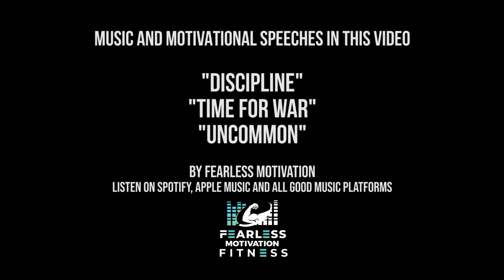INTENSE 10 MINUTE FULL BODY BARBELL & DUMBBELL WORKOUT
Jarrod takes us through a barbell workout (which can also be completed with dumbbell only)
Let's get after it!

Description of workout:
Duration: 10 Minutes
Intervals: 30 seconds on/30 seconds off
Equipment: Barbell with load of your choice & Dumbells of your choice

E.T. Rouleau

1. Fearless Motivation Fitness strongly recommends that you consult with your physician before beginning any exercise program. You should be in good physical condition and be able to participate in the exercise. Fearless Motivation Fitness is not a licensed medical care provider and represents that it has no expertise in diagnosing, examining, or treating medical conditions of any kind, or in determining the effect of any specific exercise on a medical condition.
2. You should understand that when participating in any exercise or exercise program, there is the possibility of physical injury. If you engage in this exercise or exercise program, you agree that you do so at your own risk, are voluntarily participating in these activities, assume all risk of injury to yourself, and agree to release and discharge Fearless Motivation Fitness from any and all claims or causes of action, known or unknown, arising out of Fearless Motivation Fitness The information provided is not intended to be a substitute for professional medical advice, diagnosis or treatment.  Never disregard professional medical advice, or delay in seeking it, because of something you have read on this website.  Never rely on information on this website in place of seeking professional medical advice.
3. Fearless Motivation Fitness is not responsible or liable for any advice, course of treatment, diagnosis or any other information, services or products that you obtain through this site.  You are encouraged to consult with your doctor with regard to this information contained on or through this website.  After reading articles, watching videos or reading other content from this website, you are encouraged to review the information carefully with your professional healthcare provider.